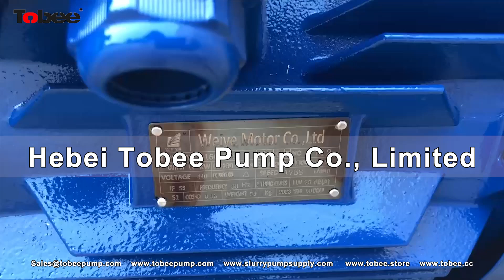100TZW100 15 Self Priming Pump 1